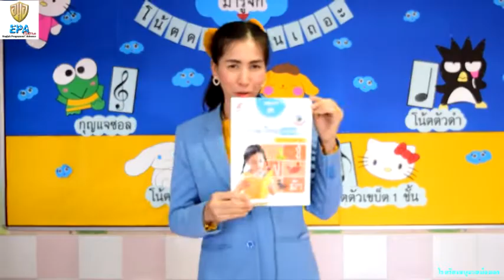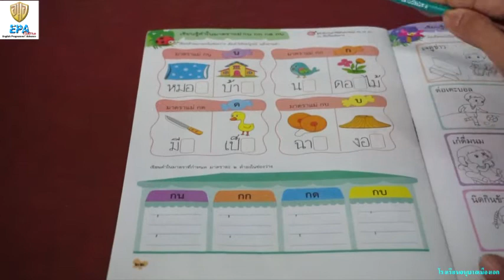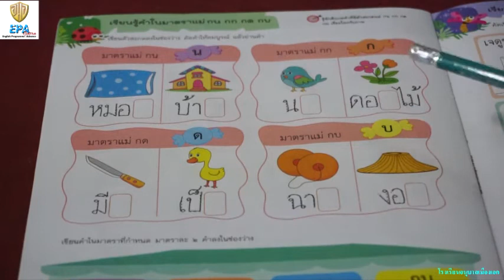MAK (K.3)(Term 2) 7. THAI (EP.34)